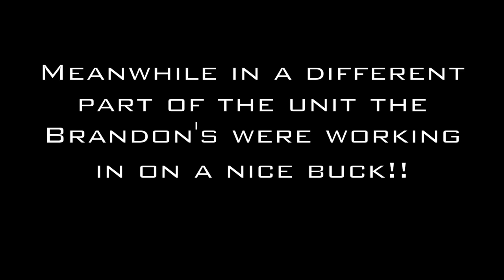Icon Tour Day 3 - Colorado Mule Deer Hunt - Big Buck's Down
Day 3 turned out to be one for the books!!!  Ross was able to take his best buck to date and Brandon took a stud buck!  We finally found a few places with less people and we were able to get 2 amazing kill shots on film!
Be sure to watch till they end to find out how to win a pair of Vortex binoculars